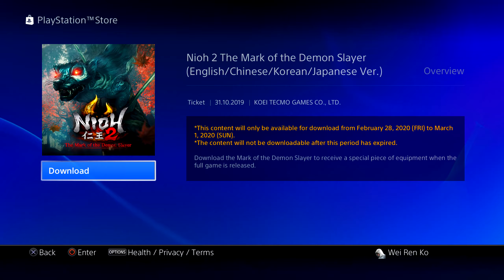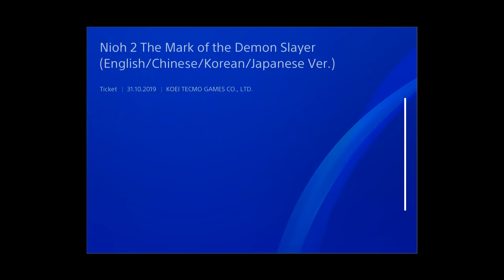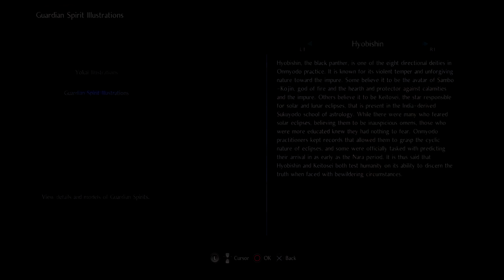NIOH 2 RYOMEN SUKUNA BOSS FIGHT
Nioh 2 is an upcoming action role-playing game developed by Team Ninja, and published by Koei Tecmo in Japan and Sony Interactive Entertainment internationally. As a successor and a prequel to Nioh (2017), the game is set to be released for the PlayStation 4 on March 13, 2020.

Similar to its predecessor, Nioh 2 is an action role-playing game. Players can create their own playable character, who was a yōkai spirit. Players are equipped with a variety of weapons such as odachi and kusarigama, and earn new skills as they progress in the game. When players defeat a hostile yōkai, some of them may drop a "Soul Cores". They allow players to use yōkai abilities and transform into a yōkai after they are deposited in a shrine.

At locations named "Benevolent Graves", players can summon at most two avatars of other players, controlled by artificial intelligence, to assist them in combat. The game also features a three-player cooperative multiplayer mode.